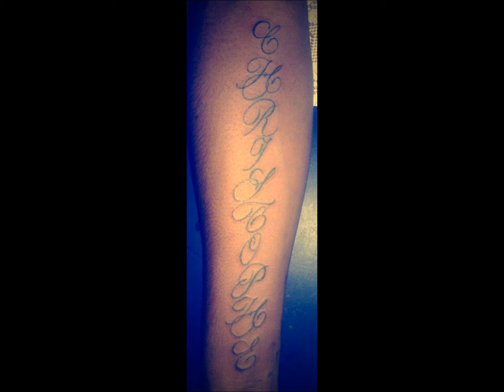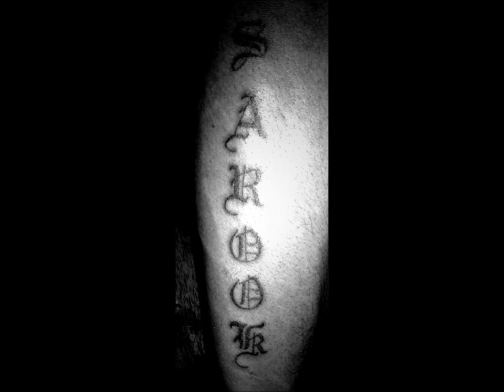Brian Tattoo Lion of Judah [Photo-Video]